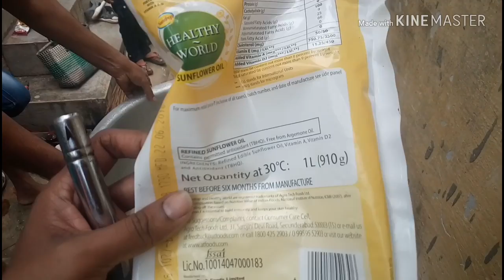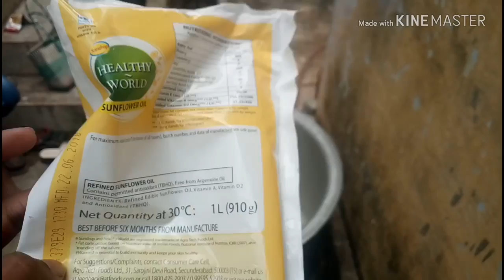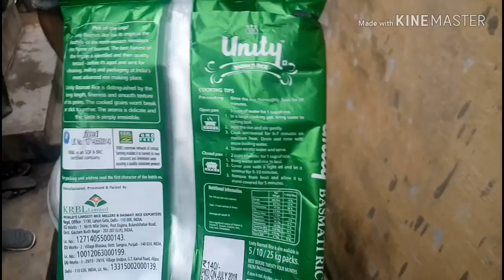எங்க வீட்டுப் பிரியாணி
Aroma Taste Biriyani | Bakrith Special | Food Factory | Unity Basmathi Rice  Made By Shahul Hameed and Shajitha. Helper Kawaas.   King Maker and Biryani Maker.. Lovely Family .. Make in United PPV